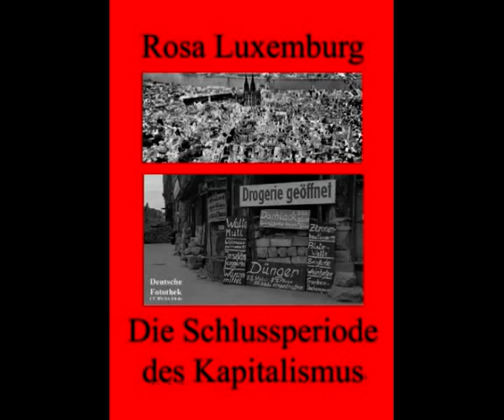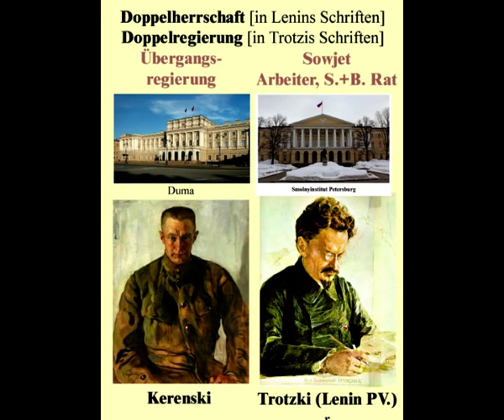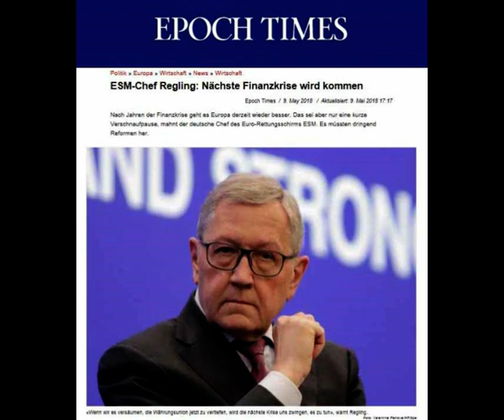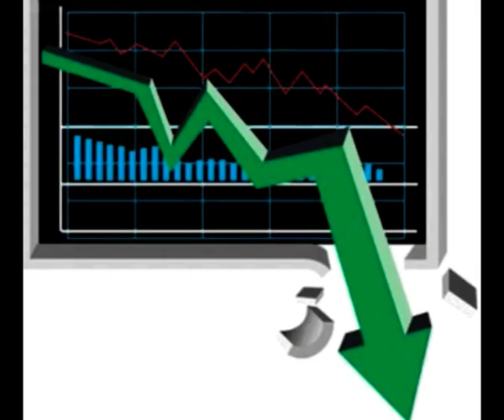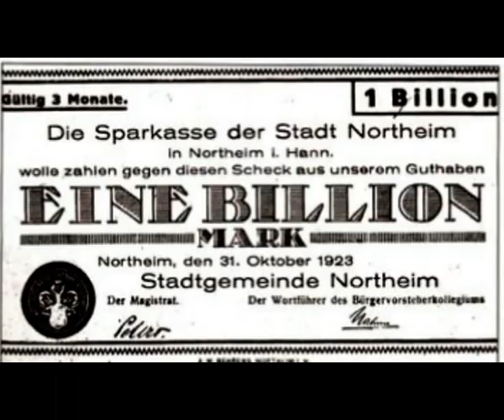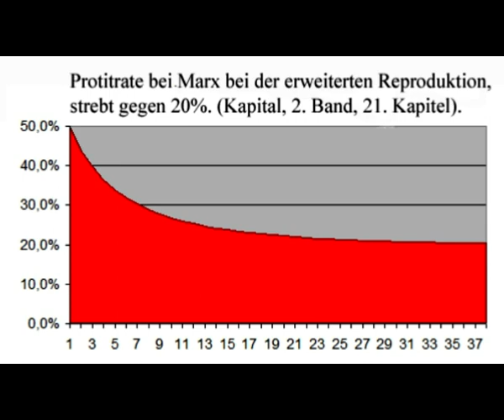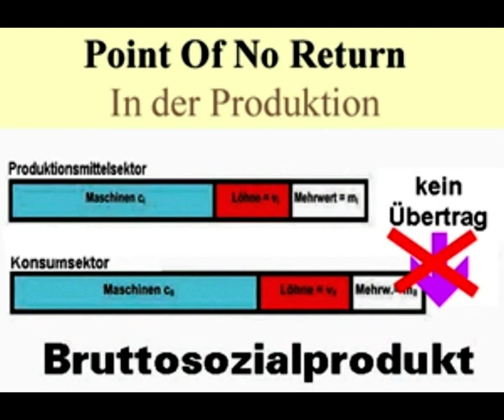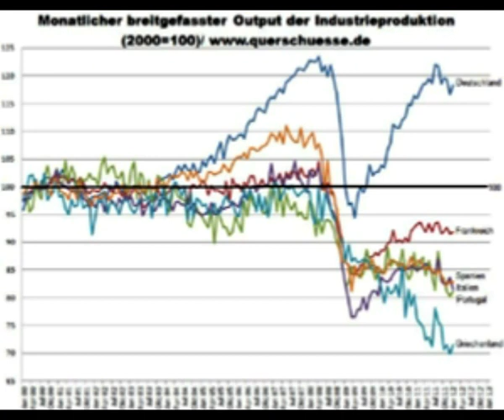Über Rosa Luxemburgs 2/2 „Die Schlussperiode des Kapitalismus"l Norbert Nelte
Über Rosa Luxemburgs 2/2 „Die Schlussperiode des Kapitalismus, Norbert Nelte
Links
I  Die EZB hat  schon angekündigt
2 ESM-Chef Regling: Nächste Finanzkrise wird kommen 9.5.18 Insider
3 Riskante Dollar-Stärke, Bond-Markt nervös: Globale Schuldenkrise kehrt zurück15.5.18
4 Weltwirtschaft: Wachstum in exportstarken Ländern geht zurück 16.11.18
5 Vorbild Asienkrise, US-Zinswende könnte globale Schuldenkrise auslösen 19.5.18
6 Der endgültige „Point of no Return“ in der Produktion ist im Anmarsch 19.5.18 Video
7 Eggon von Greyerz; 3 Milliarden Menschen weniger durch Armut, Krankheit und Krieg? 31.5.18 Insider
10 James Rickards: Eine Rezession steht bevor - und die Fed kann sie nicht aufhalten 15.6.18
11 Börsenguru Prof. Max Otte bestätigt indirekt, die Wirtschaft geht bei uns im Rückwärtsgang.)
12 Focus: Die Inflation wird falsch gemessen

EZB will Anleihen-Käufe im Dezember beenden Deutsche Wirtschafts Nachrichten 14.06.18 (Link 13)
14 2. Band des Kapitals im 21. Kapitel „Akkumulation#und erweiterte Reproduktion
16 Tony Cliff „Studie über Rosa Luxemburg“, Kapitel VIII. Die Akkumulation des Kapitals“
17 John Peter Nettl in seiner Biographie über Rosa Luxemburg
18 Überschuss immer im Konsumsektor auf, immer. (Siehe Exel-Tabelle)
I.      Tabelle von Marx mit ausgeglichenem Markt
II.    Tabelle von Luxemburg mit steigender technischer Zusammensetzung des Kapitals - Überschuss in
III.   Tabelle  von Cliff mit auseinderstrebenden Sektoren und mit Übertrag - Überschuss in I
Marxismus Bilderbuch